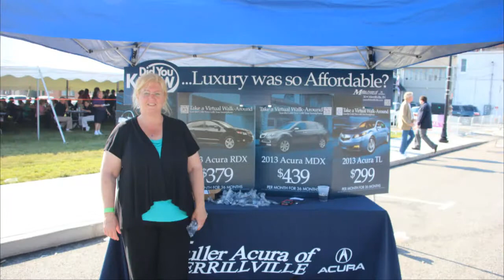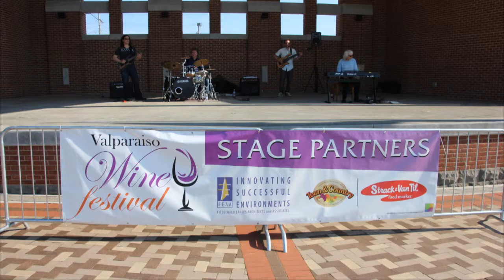Raise Your Glasses to the First Annual Valparaiso Wine Festival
Did you drive by Central Park Plaza on Saturday afternoon and see what looked like a big party happening on the grounds? There was band was playing, white tents dotted the area, you could smell something delicious as you made your trek down Lincolnway. What was that?